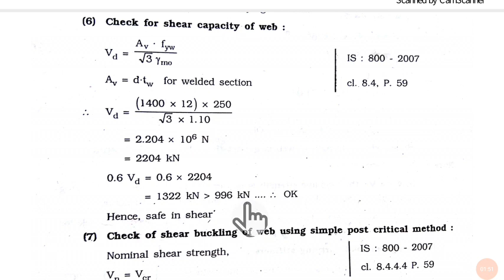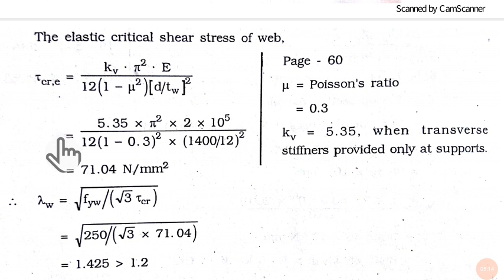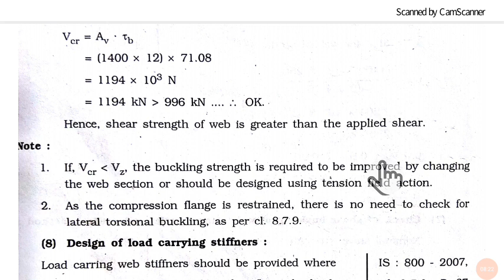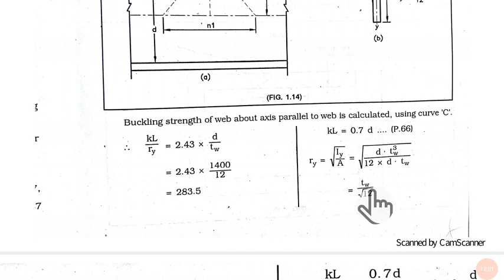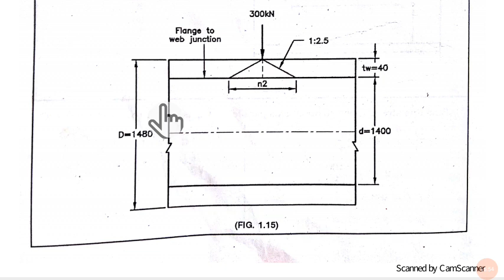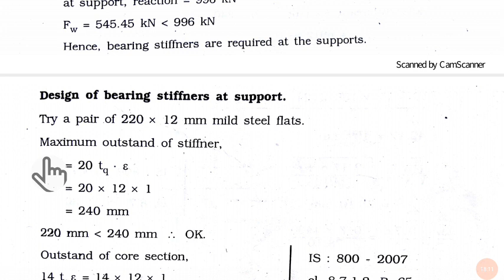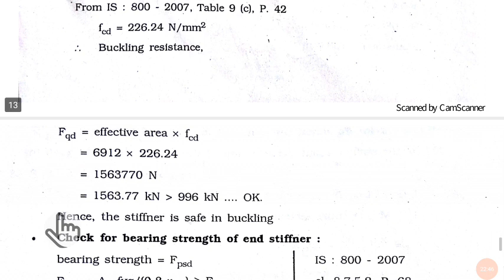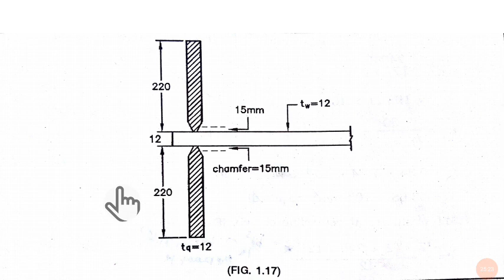DSS UNIT4 L4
Example of plate girder